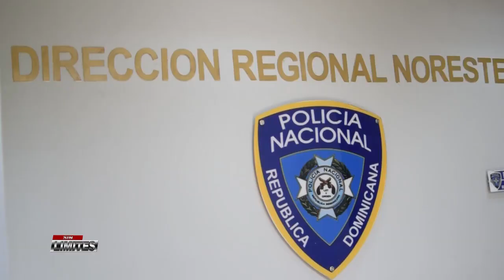Hombre que lleva mas de una año que le atracaron en su casa en la Urb Toribio Camilo se reune con e